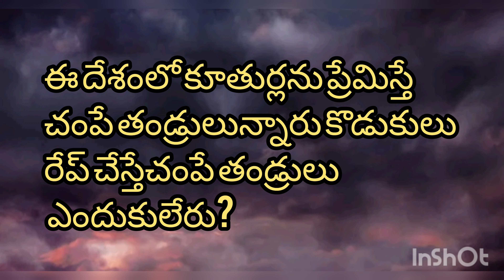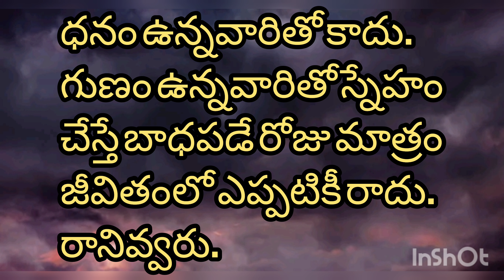జీవిత సత్యాలు #151 |మంచి మాటలు|Inspirational quotes|Motivational quotes|సూక్తులు|Telugu quotes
jeevita satyalu/ sukthulu/quotes/manchimaatalu/motivationalquotes/good words
 motivational quotes | motivational quotes for success in life | manchi matalu | jeevitha satyalu